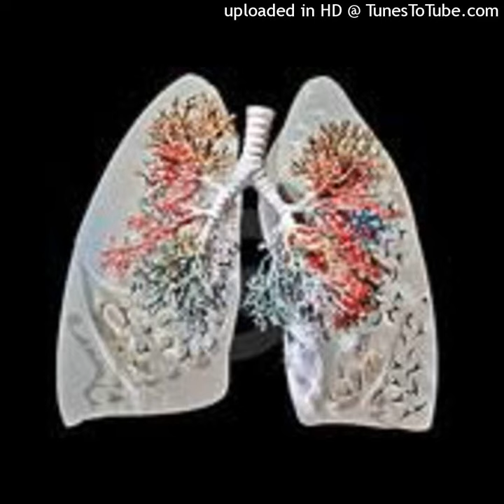Cum se prepară un sirop natural care curăță plămânii și îi întărește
A avea plămâni sănătoși și puternici este esențial pentru a ne bucura de o sănătate bună și a combate atacurile agenților patogeni precum virușii și bacteriile, precum și pentru a ne proteja de răceli, gripă și bronșită.
Tusea este un reflex natural al organismului, care încearcă să mențină gâtul și căile respiratorii curate. Cu toate acestea, este important să protejați plămânii și siropul detaliat mai jos este foarte eficient în acest sens.
Ingrediente ale siropului pentru purificarea plămânilor:
Pentru detalii, abonați-vă să aflați, apreciați conținutul canalului și distribuiți cu prietenii voștrii! Multă sănătate! Sursă articol